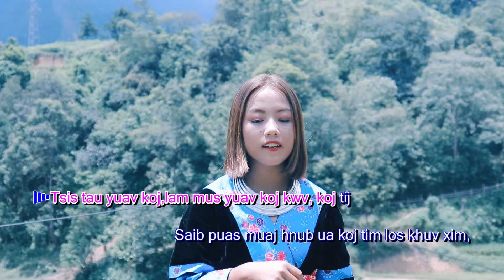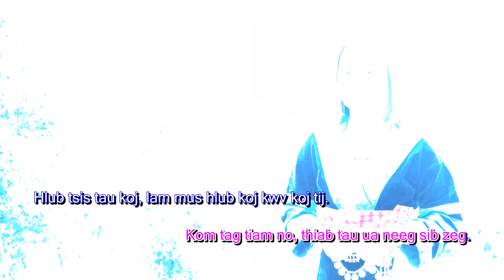Lam hlub koj kwv koj tij twm koj ( karaoke )- Ngoc van, Xia Lauj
Zaj nkauj: lam yuav koj kwv koj tij twm koj
sau :Anh Tùng_SP
hu : Ngọc Vân , Xia Lauj
Edit: Anh Tùng_SP
Thov ib tsoom phooj ywg pab tshawb nqa peb thiab os . vim thawj zog tseem tsis tau puab ua , txawv tias tsis hom nev siab los thov zag lub txim .
chúc mọi nghe nhạc vui vẻ .cảm ơn..mn rất nhiều ..
txwv tsis pub download tso lwm tsoom YouTube los yog lwm yag ua ntev tsis tau kev tso cai los ntawv kuv. ua tsaug...?
muaj dab tsi xav hais ces hu rau kuv tus zalo 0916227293 lov yog kuv tug Facebook ;